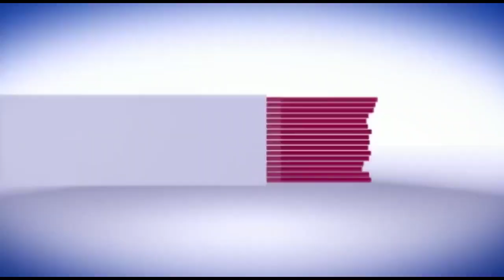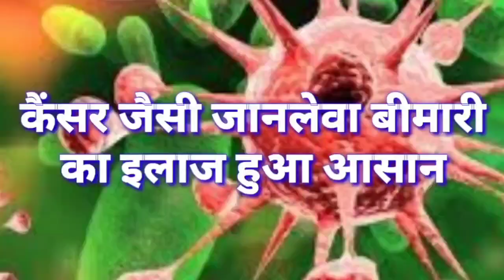सिवान- जीवन यादव की बढ़ती लोकप्रियता, जीत दिलाने के लिए लोग हो रहे एकजुट। देखें खबर..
सिवान नगर परिषद क्षेत्र से मुन्नी देवी सभापति पद की प्रबल दावेदार दिन ब दिन बनती जा रही है कारण यह है कि प्रत्याशी प्रतिनिधि समाजसेवी जीवन यादव लागातार  क्षेत्र में भर्मण कर रहे है और लोगों के सुख दुख में बढ़ चढ़ कर मदद पहुचा रहे है  इसी कड़ी में जब वह बंगाली पकड़ी में लोगों से मिलने पहुचे तो उपस्तिथ लोगो ने  जमकर प्रशंसा किया वही समाजसेवी जीवन यादव ने कहा कि जरूरत मन्द लोगों का अब तक विधवा पेंशन,विकलांग पेंशन नही बना है  जनता अनगिनत समस्याओं से परेशान है  इसके साथ ही उन्होंने सरकार पर भी जमकर निशाना साधा  और शराबबन्दी को पूरी तरह से विफल बताया